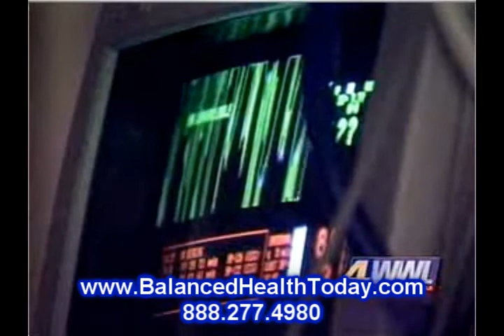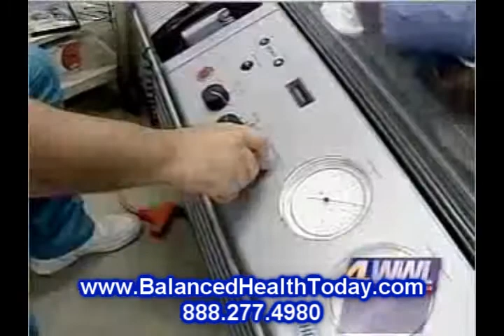Paying for Hyberbaric Oxygenation Therapy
According to Spiegel, the Food and Drug Administration (FDA) has approved this therapy for only 14 clinical conditions, including the treatment of external diabetic ulcers and internal radiation wounds. These 14 treatment categories appear to have been arbitrarily set more than 40 years ago.

Without FDA approval, however, insurance companies cannot cover the cost of this treatment, nor can hospitals provide treatment, even for those who can pay. Instead, only free-standing clinics are legally permitted to treat for "off-list" conditions such as CRPS. Formal clinical studies are required for this scenario to change, a cost prohibitive proposition thus far.

While insurance is unlikely to cover the cost of these treatments for the time being, Spiegel feels HBOT therapy is still "very, very cost effective" in the long term. Session lengths average 1-1/2 to 2 hours for individuals with CRPS, with costs around $150 to $250 per session.

For example, if ordinary pain management therapies like injections and narcotics don't help CRPS patients, then surgical procedures may be necessary, he says. One of these is a morphine pump, which costs upwards of $20,000 just to install. "It needs to be monitored monthly by a physician and replaced every four or five years, with all the associated costs for doctor visits along the way." Most free-standing centers, however, provide HBOT for thousands of dollars less than hospital-based centers.

Spiegel and others are doing what they can to get the FDA and other groups to re-evaluate the current limitations on approved diagnoses to treat with HBOT. This past summer, for example, he gave a talk at the Undersea Hyperbaric Medical Society annual meeting. The talk raised considerable interest. Currently, two clinical trials are underway at the National Institutes of Health involving HBOT, but neither involve people with CRPS.